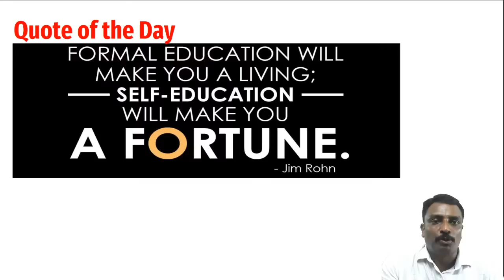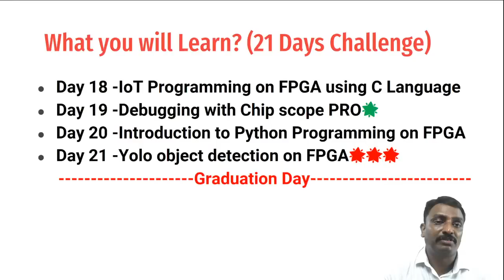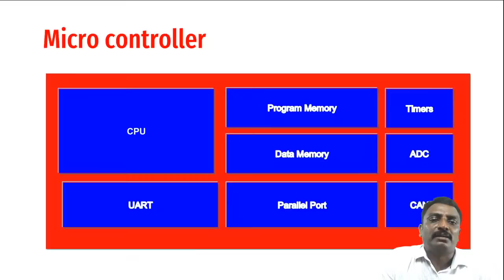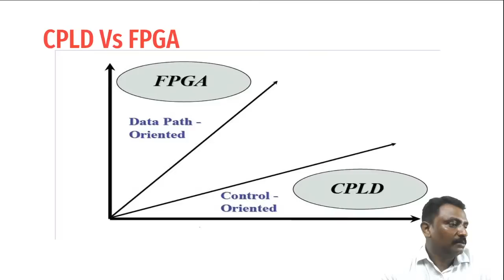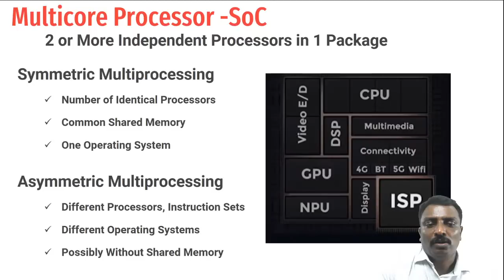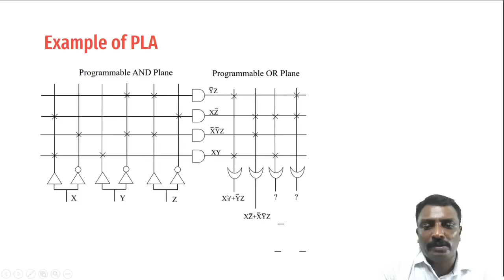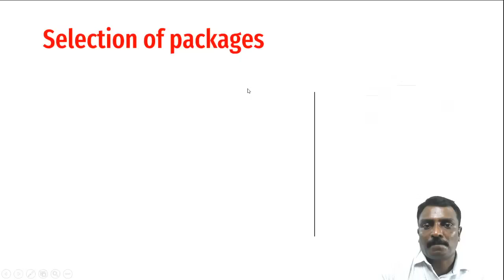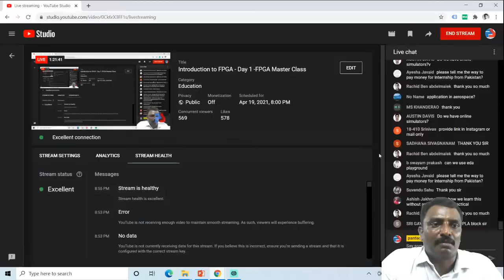Introduction to FPGA - Day 1 -FPGA Master Class